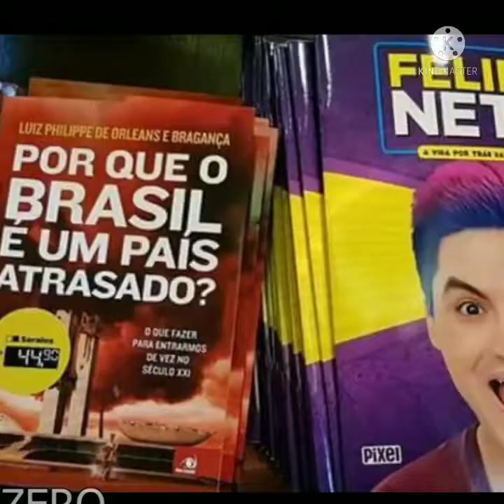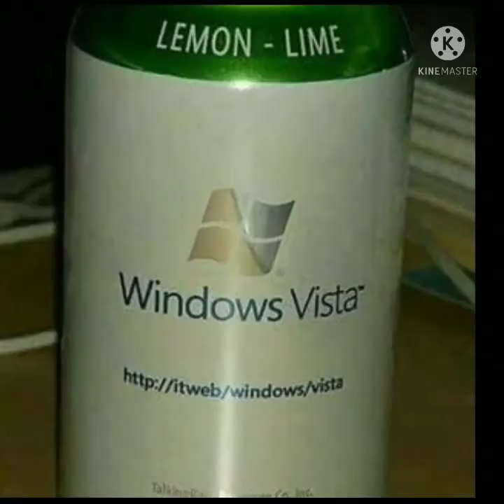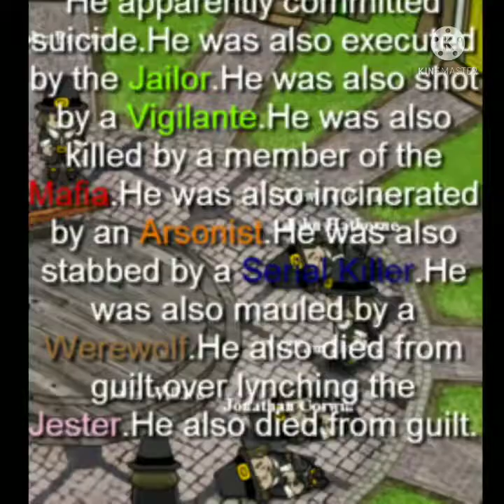mr blue sky played over cursed images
i remade it because the original one was very out of sync